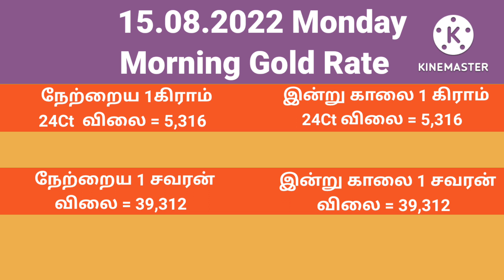இன்றைய காலை தங்கம் மற்றும் வெள்ளியின் விலை நிலவரம்